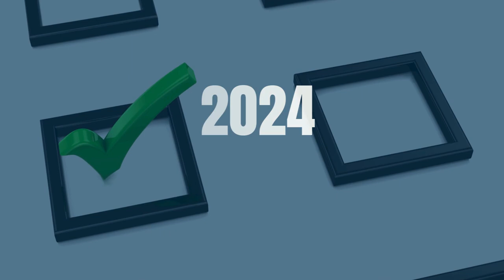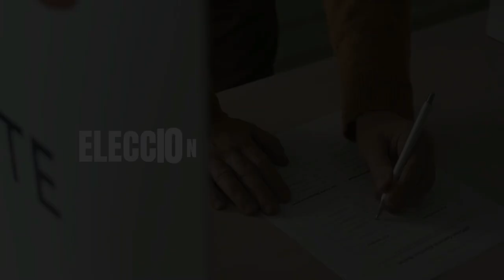Votá Local Podcast | Cap. 4 | Flores, Heredia